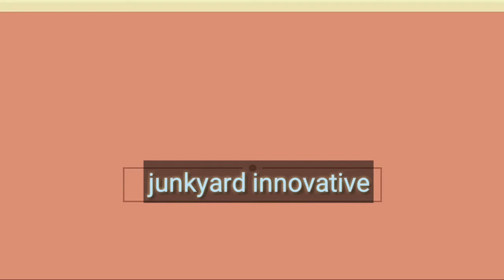How to make cycle head light|DIY|at home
if 300 views completed next video on break light
HELLO FRIENDS

WELCOME TO junkyard INNOVATIVE

HOW TO MAKE electricity with heat
ALL Parts list
1 led light
2 9 volt battery
3 BUTTON
4SOME WIRE
5 aluminum heat sink

ANY DISCUSSION TO GIVES COMMENTS BOX
AND GIVE SAGATION

ALSO WATCHING VIDEO